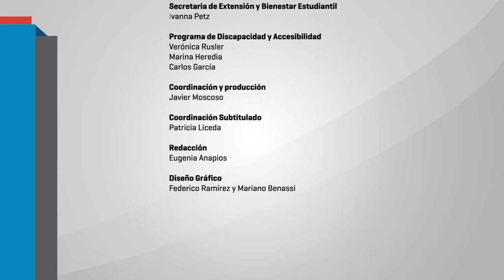Hablemos de la quita de pensiones y vulneración de derechos: Carlos García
El Programa de Discapacidad de la Facultad de Filosofía y Letras UBA convoca a referentes de organizaciones de personas con discapacidad  a informar sobre la "quita de pensiones" y vulneración de derechos por parte del Estado Nacional.
En el mes de junio de 2017 dicho Programa emitía una declaración ante el notorio retroceso de las políticas orientadas a este colectivo.